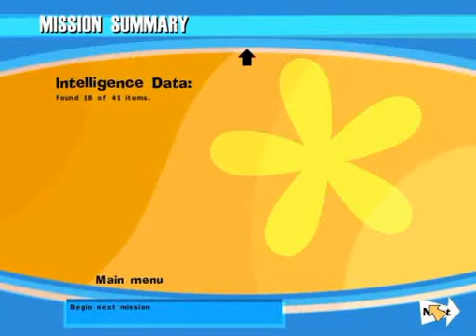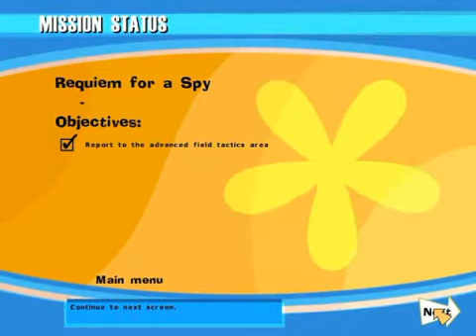No One Lives Forever - Requiem for a Spy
Requiem for a Spy (Training Mission)

Darn, Mr. Smith surely angry hearing that Munroe is still killed and so as Bruno! Something's wrong with him, he suspected Bruno as the traitor while Cate and Mr. Jones can never agree - but, until everything is clear, Cate has no choice than continue on since every UNITY men are off for duty already. She needs to stop by the toy shop, seeing what Santa provided for her this time...